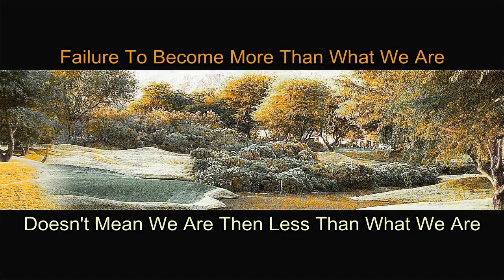Spiritual Technology Is The Next Big Thing And It Trumps Hi-Tech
It is essential that we now start using Spiritual Technology in order to nullify the efforts of hi-tech to dumb us down and enslave us by conditioning our responses.  We need not respond like slaves but rather as Free Spirits with unimpaired Reason and Clarity and Sanity!  This video reintroduces  the General Khan exercises which help us maintain a healthy spiritual humor and practice not responding in a preconditioned dumb way to falsity.